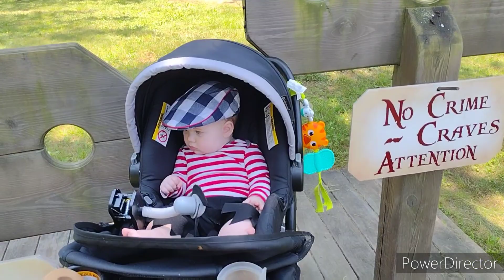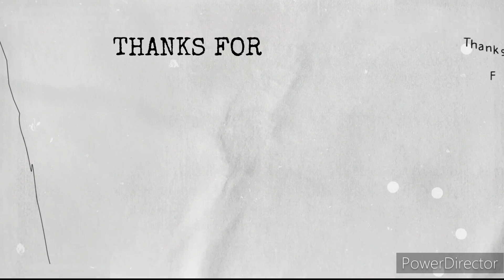Random Adventure at pirate fest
our heroes are back on a random Adventure at east Tennessee pirate fest..I got a new kilt...ren fair..a quick Short video.